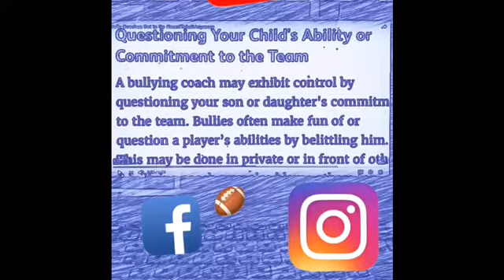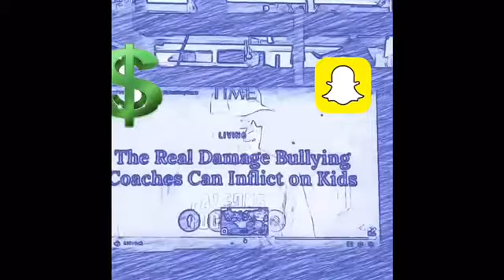How to recognize and stop BULLY Coaches! BAD COACHES SUCK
This coached yelled, screamed and intentionally made kids especially one on one in front of the group try to look stupid.  He only yelled and screamed.  I don’t recall any coaching executed on his part.
I wouldn’t let this guy coach my kid if I had any and I’m sure going to let it be known so not only this Coach but all the Coaches that yell and scream and think making a kid feel bad by yelling is going to help. It Doesn’t.
It’s not about your idea of discipline, it’s about building the Confidence in each and every one of them. If you are lucky, you will be able to unite them.
Let the Kids Play.
No HELP from:
Head Coach - My so called "White Twin" as I was called
Athletic Director - A guy a grew up with and always respected until now
Principal - Ignored my calls
Local Television Channels
UnionTribune
Local Community Paper - Only one that called back and told me I was wasting my time.
CIF San Diego
CIF California - After informing the commissioner that without my knowledge, the head coach did 90% of my pre coaching test and if needed he could pull an IP address and see how honest this guy was. He then asked me if I was going to coach again and if I did, I would need to take the test. Not a word about was mentioned. Then he was silent.
After posting on Facebook, I received a few messages that were disturbing and trying to defend the coach because he had bought his kid lunch and another high school alumni who was now a real estate agent in the area message me to just shut my mouth and I didn't know what I was talking about.  I found that odd, since I played High School and College Football and was there for the entire year and had numerous experiences with it.
I get this is Football and sometimes, most of the time the kids do need to be toughened up, conditioned more and slowly turned into a man, but the way things were said or done was completely unacceptable. "Look here you little N , I'll put a bullet in your ass if you keep this shit up" (While holding his facemask and putting it into his own face.
This is my usual statement that hopefully clears this up.  One practice in a 7 on 7 session, The Bully Head Coach yells from across the field, "Mario (Freshman, first year player), GET To THE FUCKING FLATS" So, I walked over to Mario and asked him in low key manner, "Do you know where the FLATS are"  He looked at me confused as ever and shook his head no.  This coach never taught, this coach never illustrated or preempted what was what or what he was doing.  All he did was yell, belittle and make the kid feel weak in front of everyone.  Coaching like that might work, something has to.  But it is ruining the love of the game.  Which in turn ruins everything positive that could have been.
It's got to stop.